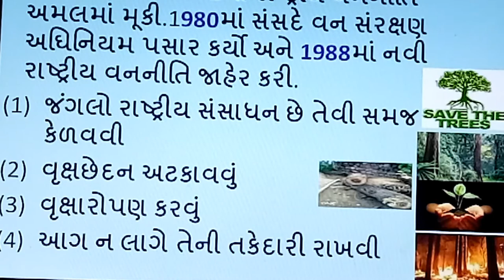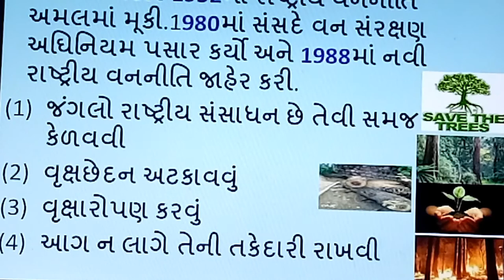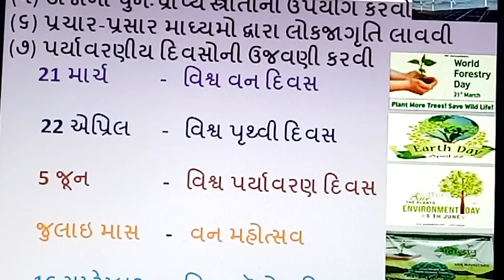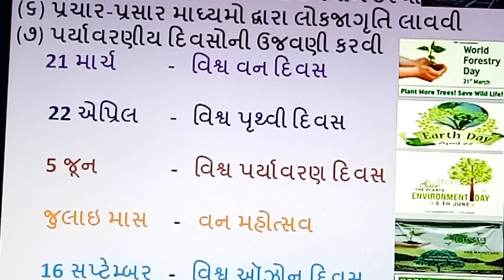Jangal na Jatan na Upayo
Jangal na Jatan na Upayo, | smart india, | suresh dhoriya, | smart india suresh, | samajik vigyan, | social science, | Aa video ma jungalna jatan mate na upayo samjavel che, | you tube, | Education, | short note, | Best videos of social science, | samajik vigyan chapter, | Best Lesson of std.10, 9, | Thank for watch,